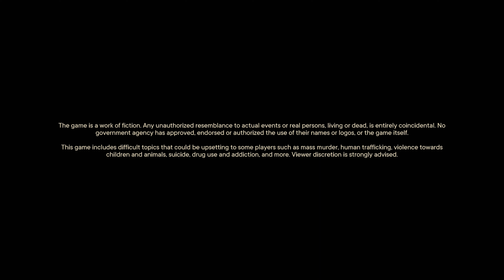FAR CRY 6 Gameplay Walkthrough Part 36 [4K 60FPS] - No Commentary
Welcome to my Far Cry 6 PC Gameplay Walkthrough! In this series, we'll dive into the thrilling world of Yara, battling against the tyranny of "El Presidente" Antón Castillo and his quest to groom his son Diego for leadership. Join me as we uncover the secrets, explore the vast open world, and embark on an epic adventure filled with action-packed missions and unforgettable characters.

Follow us on other platforms for more exciting content and updates!

📖 About Far Cry 6:
Far Cry 6 is a first-person shooter game developed by Ubisoft Toronto and published by Ubisoft. It is the sixth main installment of the Far Cry series for Amazon Luna, Microsoft Windows, PlayStation 4, PlayStation 5, Xbox One, Xbox Series X/S, and Stadia. The game was released on October 7, 2021.

🎮 System Specs:
Processor               :-   Intel I7-9750H @ 2.60GHz
Storage 1                :-  256gb NVME SSD
Storage 2                :-  1Tb Harddisk
External Storage    :- 2Tb WD Passport